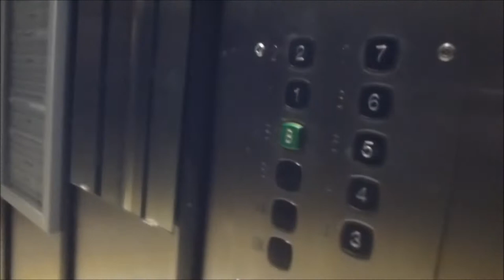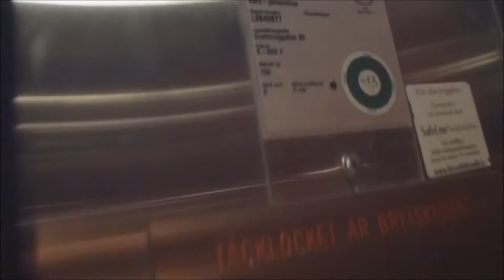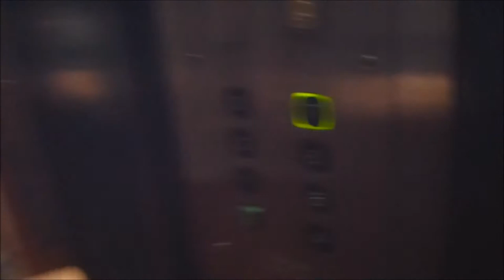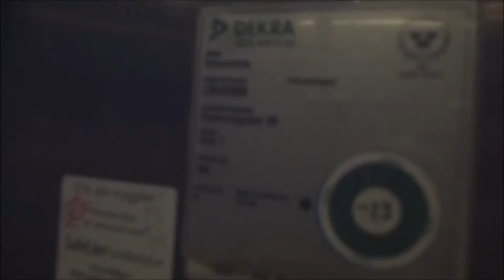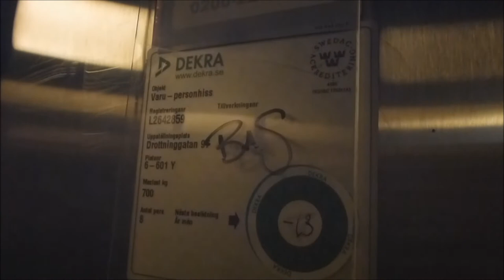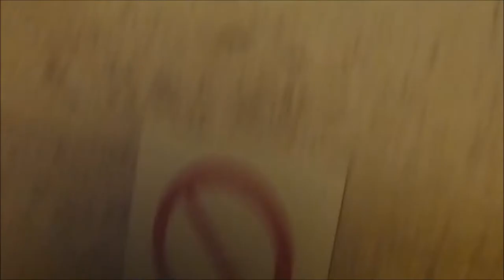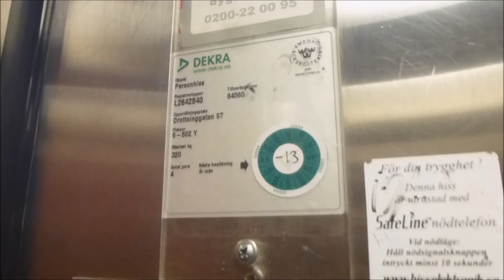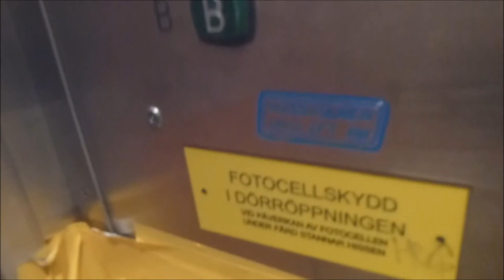5x 1964 ASEA Graham (MB. Hissjouren Unilift) Traction elevators @ Drottninggatan 97-99...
Manufacturer:
Installation year:
Current moderniser:
Latest modernisation year:
Serial Number:
Capacity: _Kg (_lbs.) - _ Persons
Floors: _ =

Location: Drottninggatan 97-99 & Kungstensgatan, Stockholm (Vasastan) SWEDEN!
Date of recording: 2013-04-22 with Panasonic DMC-TZ20!